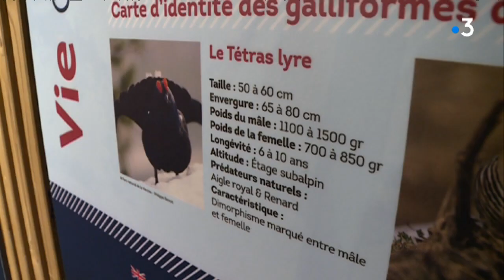A Tignes c'est parti pour Altitude Expérience !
un projet de 17 millions d'Euros pour aménager  à la gare d'arrivée du nouveau téléphérique à plus de 3000 mètres une passerelle d'observation, des  totems géants pédagogiques et évolutifs,
 une vire tournante et une passerelle d'envol

Retrouvez-nous sur :
Notre site web